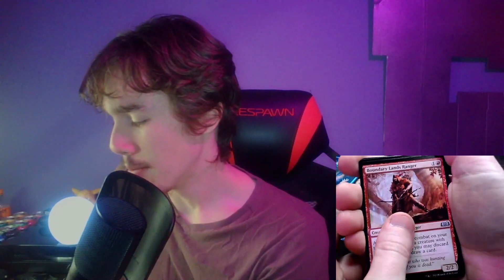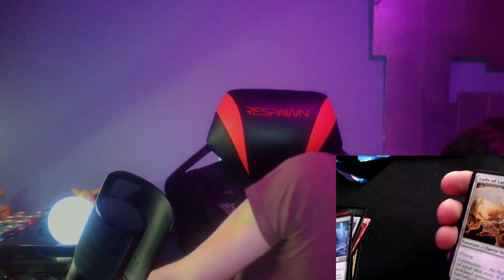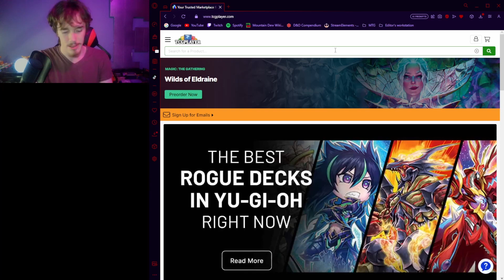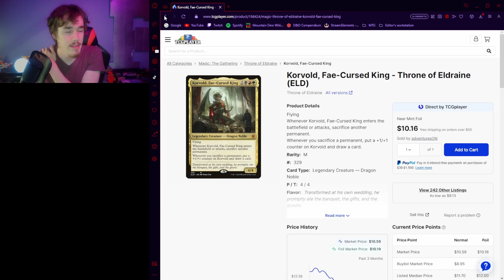Midnight Ramen the Livecast Ep. 46: Birthday Bashes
I talk about some of the wacky adventures I've had on my past birthdays. Also about how I think Starfield is suffering by simply being a Bethesda game.

Recordings of the livecast take place at midnight central time (in the US)
I plan to upload the audio to other sites as well such as spotify, but if you have any suggestions where you want to hear it feel free to let me know in the comments!

Thanks to Gradience for their use of the song "Used to It" of the album The Call. You can follow them on facebook and instagram @ gradienceband as well as listen to their music on Spotify and Apple Music